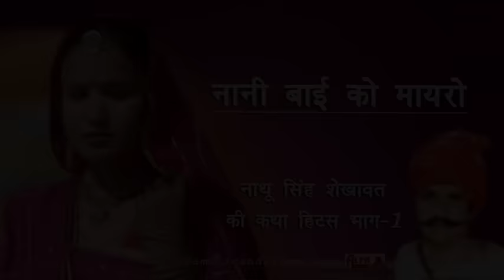Nani Bai Ko Mayro (Part I) by Nathu Singh Shekhawat | Alfa Music & Films | Rajasthani Katha | MP3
Katha: Nani Bai Ko Mayro (Part I)
Singer: Nathu Singh Shekhawat
Story: Traditional / Folk
Music Label: Alfa Music & Films
Language: Rajasthani | Marwari